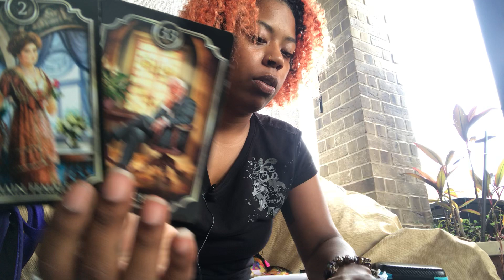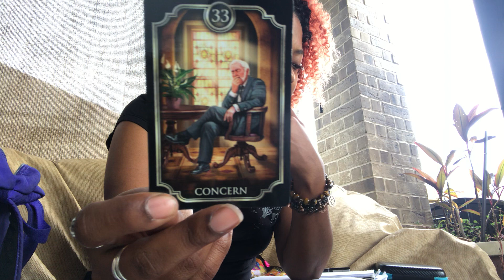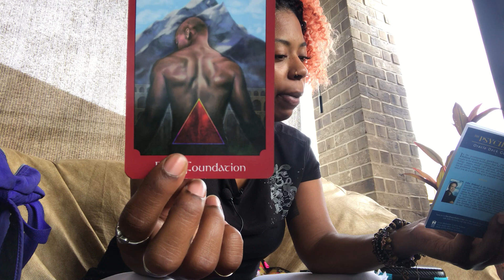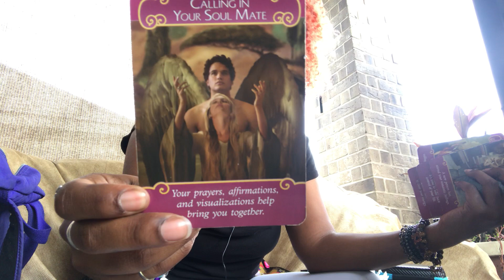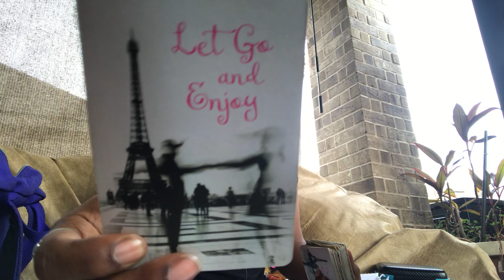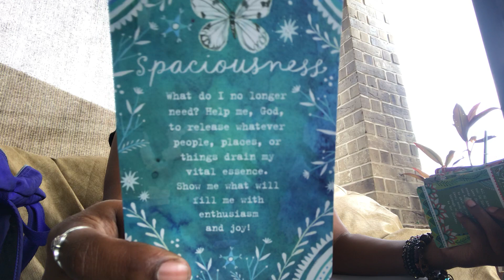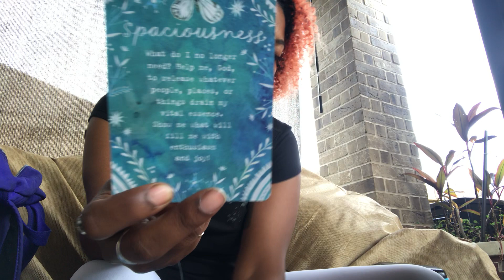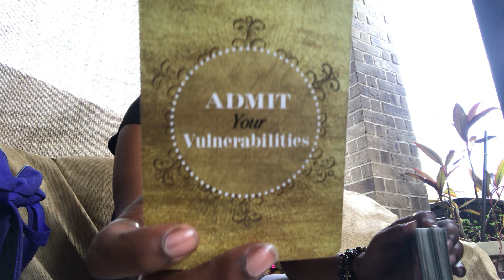GEMINI ♊️ LIBRA ♎️ AQUARIUS ♒️ You know better NOW! (Clear out distractions!) ORACLE GUIDANCE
For personal readings:
Divinity Reading

Remember, don’t try to make anything fit if it doesn’t apply to you! The energies may be vice versa—we all have feminine & masculine energy. Always it may resonate with your past, present, future, a mixture of all 3 OR not at all in some cases!

ALWAYS check your Sun, Moon, Ascendant/Rising, Venus & Jupiter signs for additional insight!

See how to find those placements in your Natal chart here:
How to pull your birth/natal chart ☀️🌙✨

Jewelry or rollerballs or other product orders